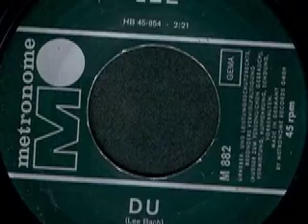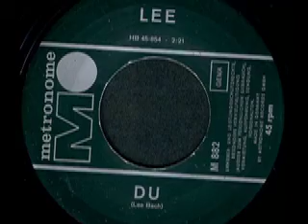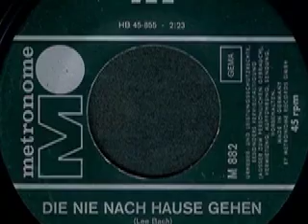Lee - Du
Lee (Lee Bach)

Seite 1:
Du (Lee Bach) 2:21

Seite 2:
Die nie nach Hause gehen (Lee Bach) 2;23

Released on Metronome Schallplatten M 882

1966